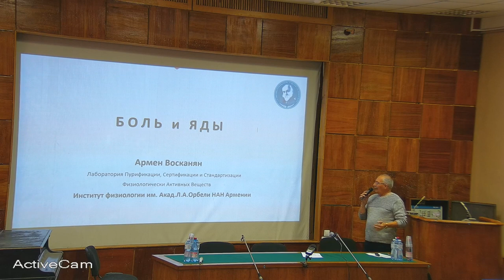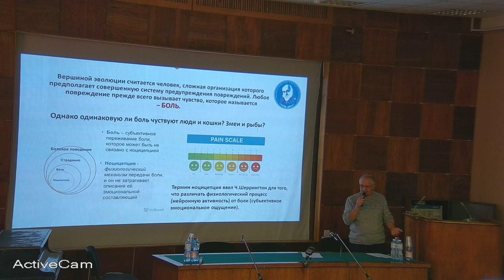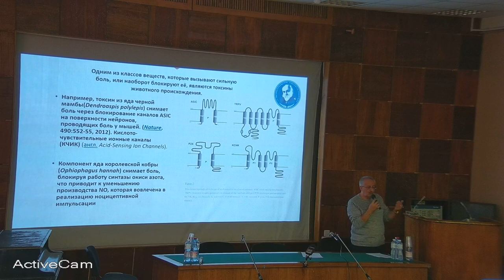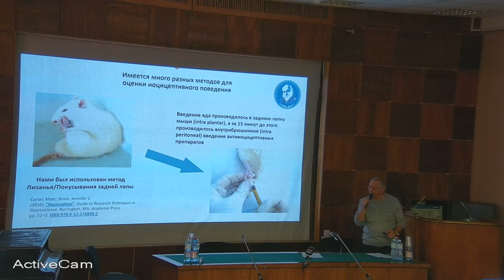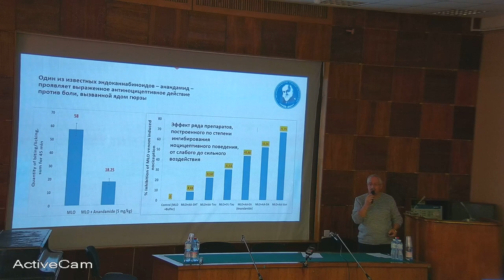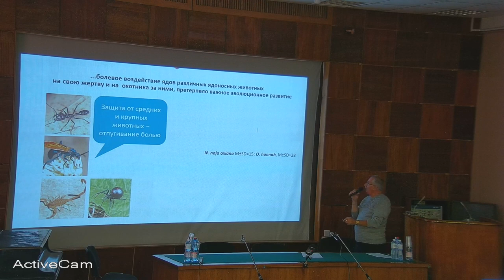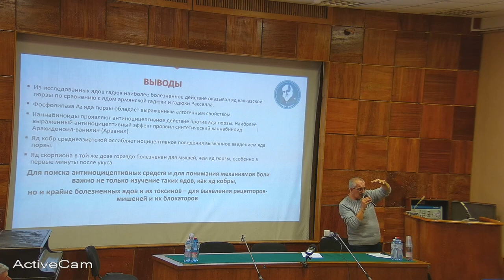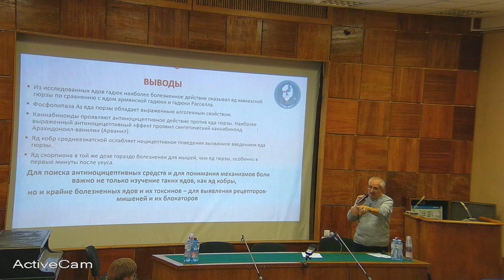А.В. Восканян «Яды и боль» 26 октября 2018 года Санкт-Петербург